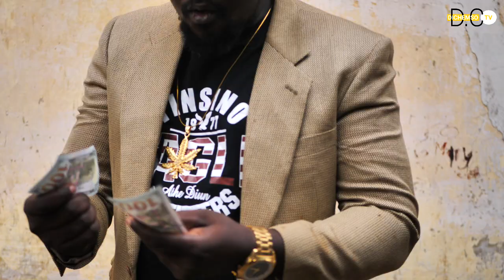😀EP 2 TUTU GETS DOLLARS ON FIX THE COUNTRY MOVE. NEW SOLDIER IN TOWN 💥YAW WUSU👮🏿TUTU😄DICHEMSO BOYS😂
what more can you expect but dollars in the pocket. Tutu is getting paid in his own way for fixing the country. let's Go.